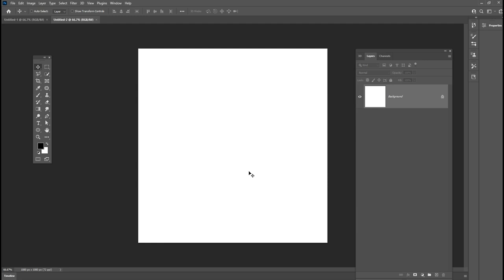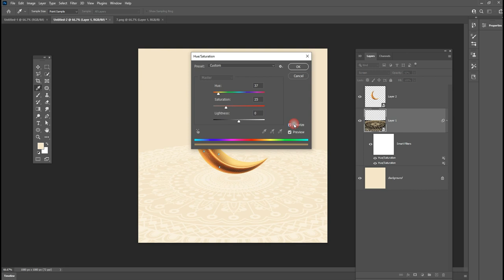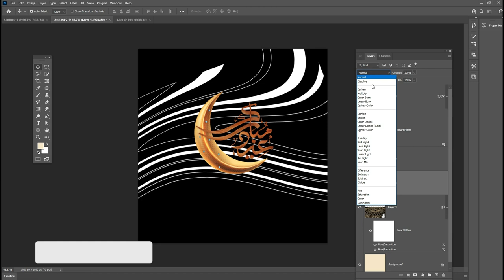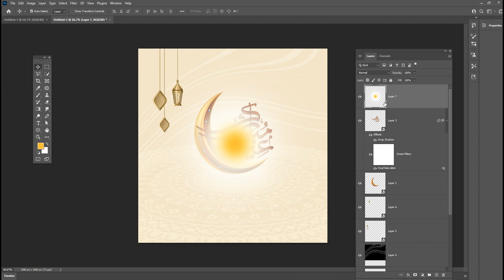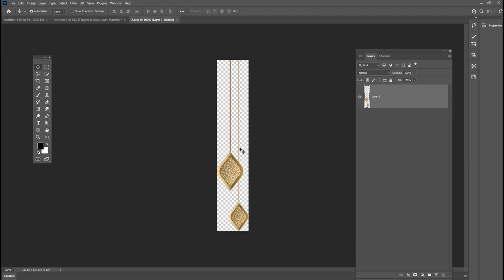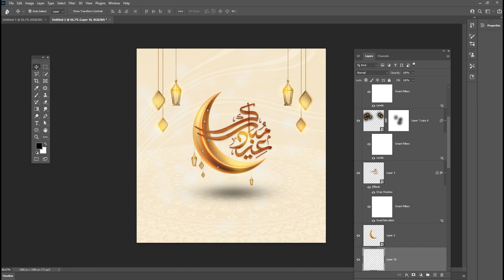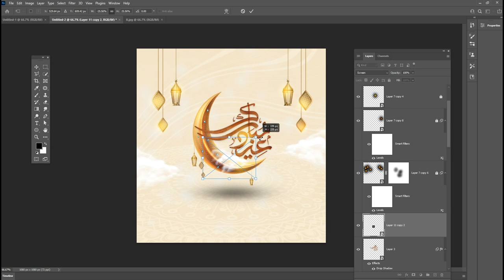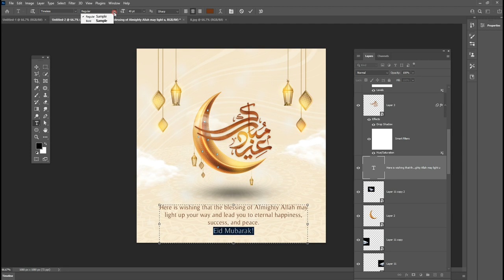Eid Mubarak - Social media banner design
Eid Mubarak - Social media banner design in photoshop